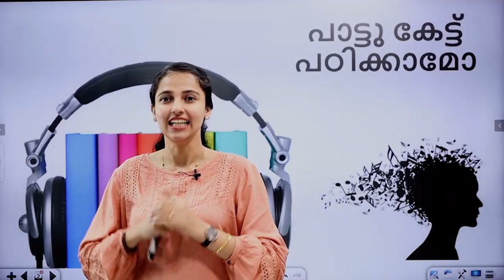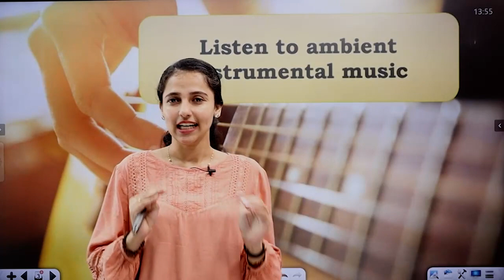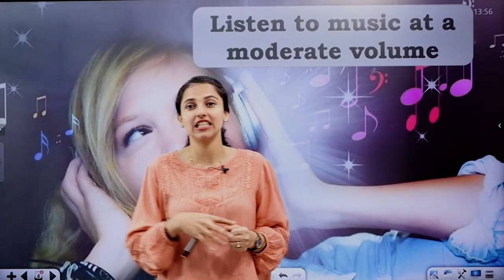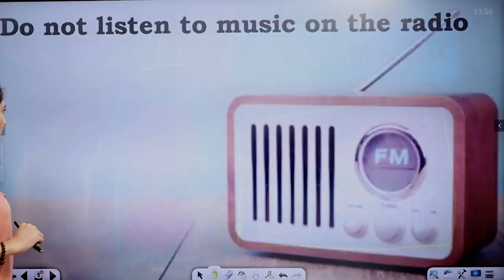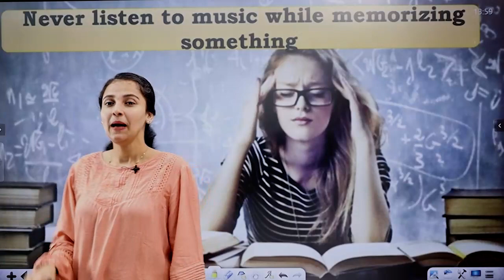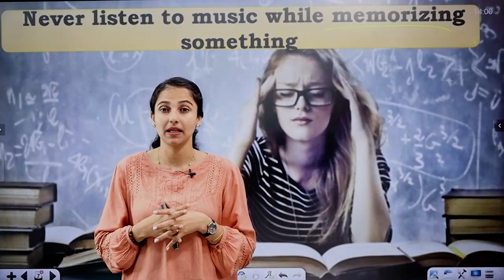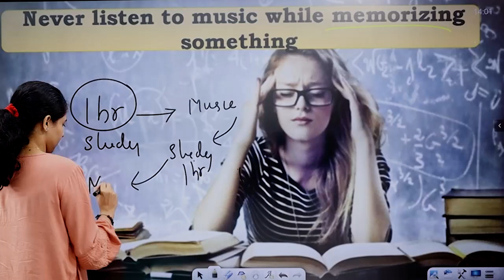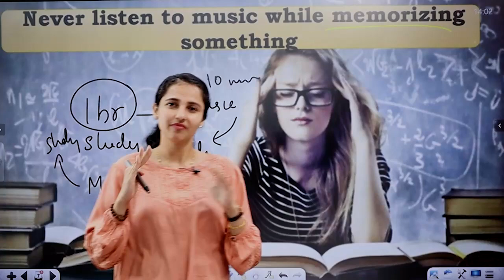പാട്ട് കേട്ട് പഠിക്കാമോ 🙄 | Study Vs Music | EXAM WINNER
✴ Batch Fees: Rs. 9000/- (including study materials)
✴ Batch duration: Till Plus One Ends

✴ Batch Fees: Rs. 8000/- (including study materials)

✴ Batch Fees: Rs. 6000/- (including study materials)